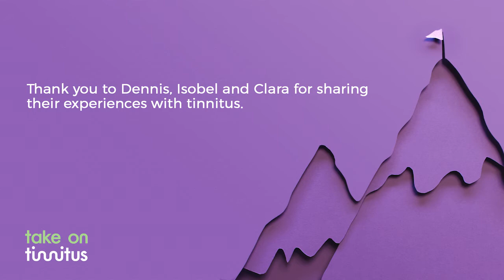What is habituation